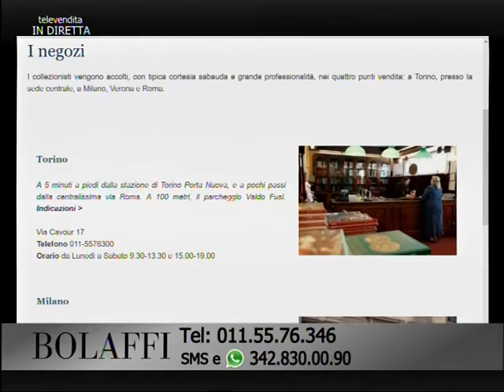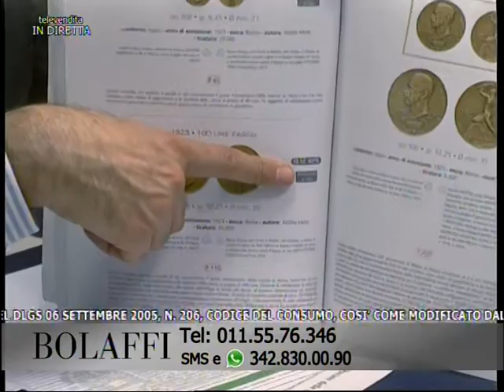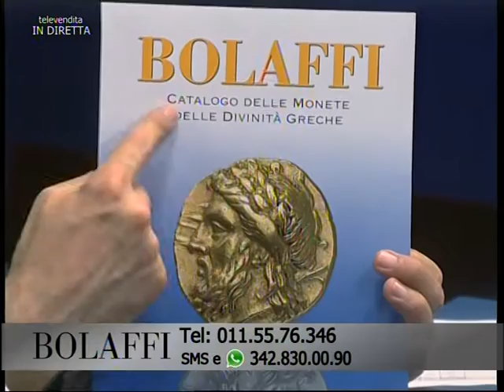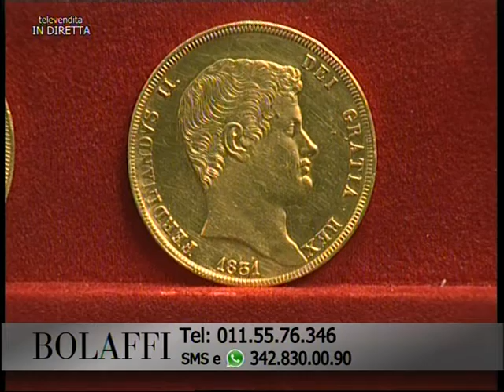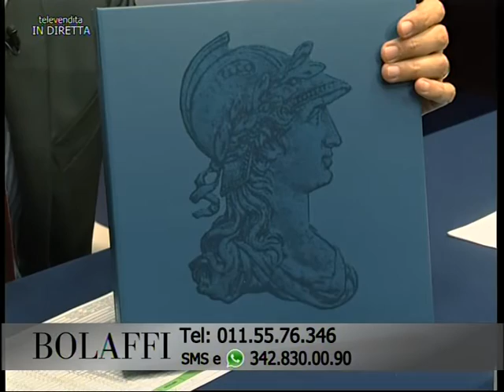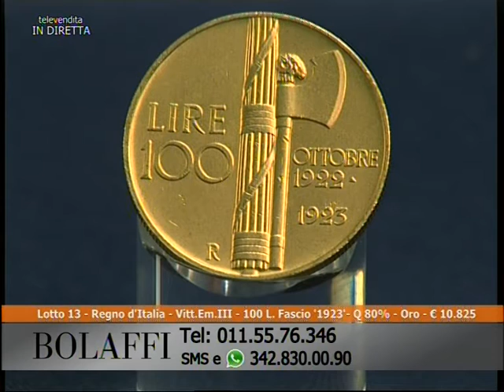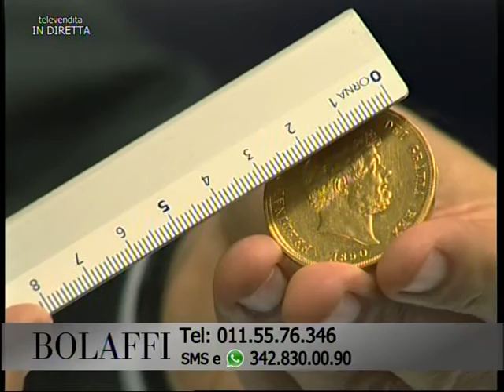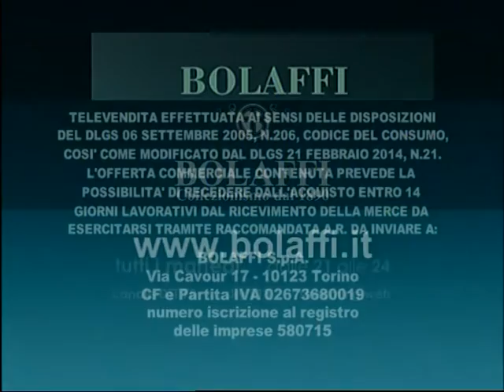Bolaffi Televendita - Numismatica 09-05-2016